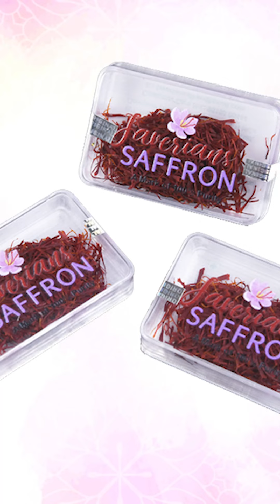Sharad Purnima*"Information regarding preparation to be done before that...